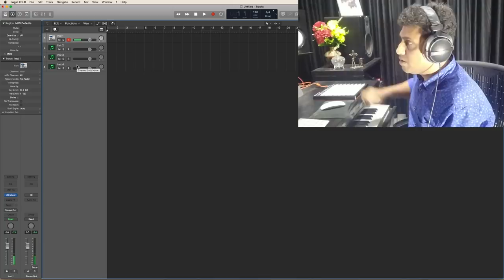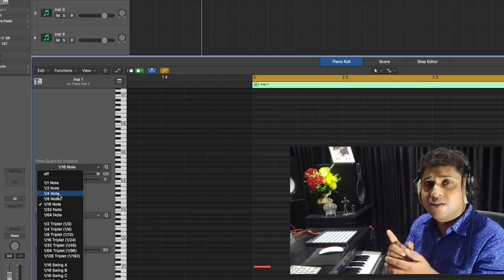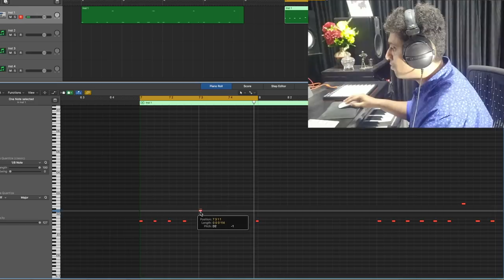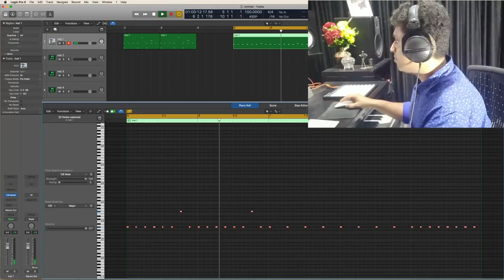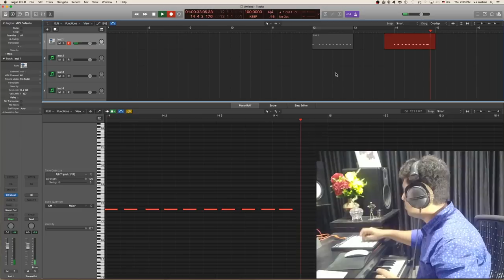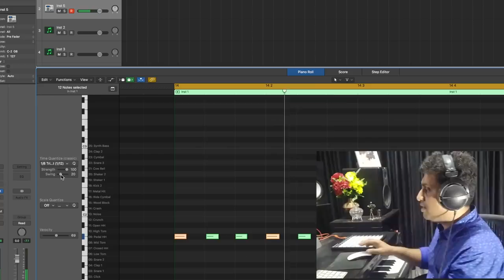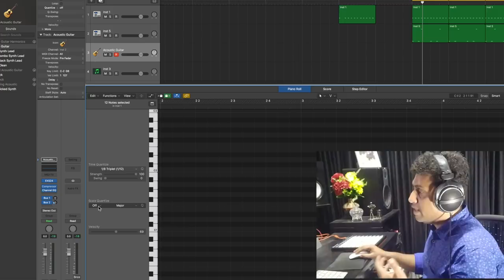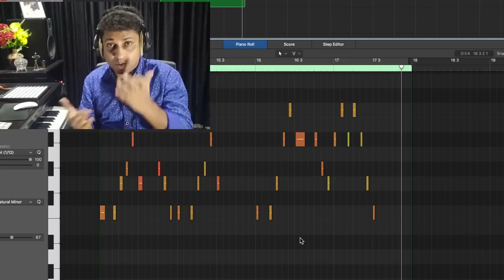Advance Quantization | Logic x tutorial 7 | Roshan music tech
Here you can learn to quantize in different and advanced level...

Here the list of previous lessons